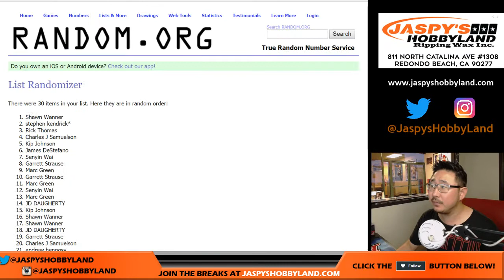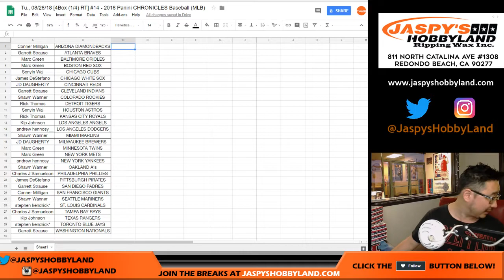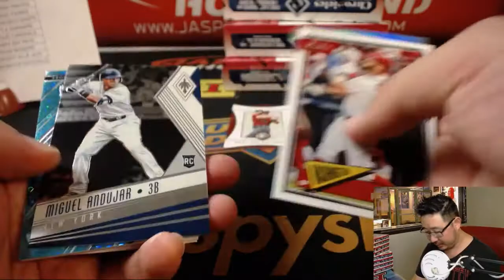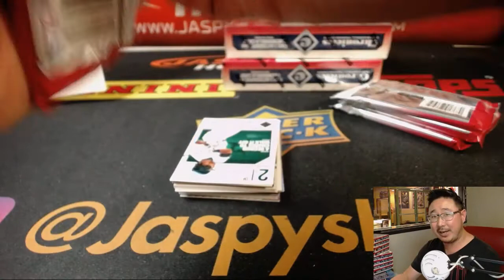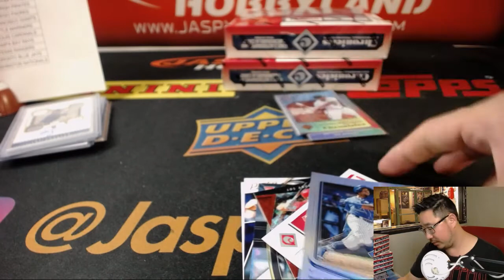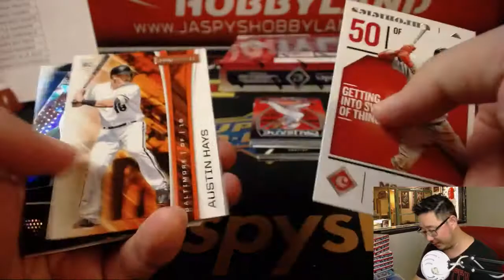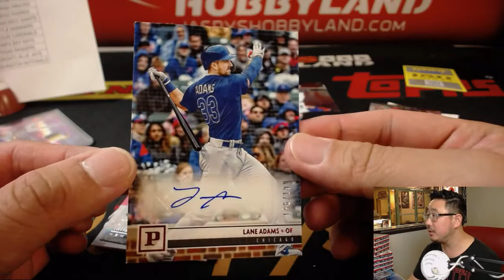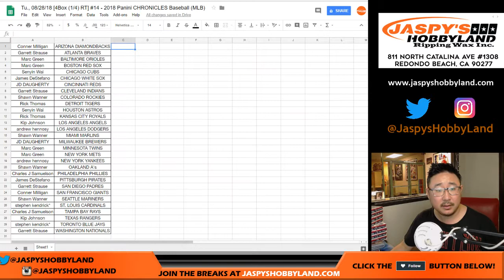Tu., 08/28/18 [4Box (1/4) RT] #14 - 2018 Panini CHRONICLES Baseball (MLB)